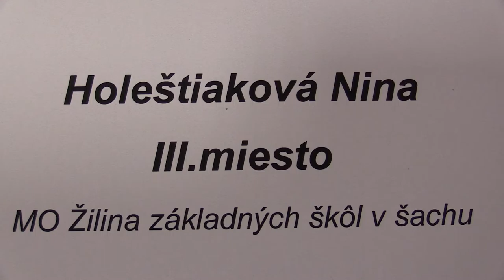Záver MO Žilina 2017 v šachu ZŠ dievčatá